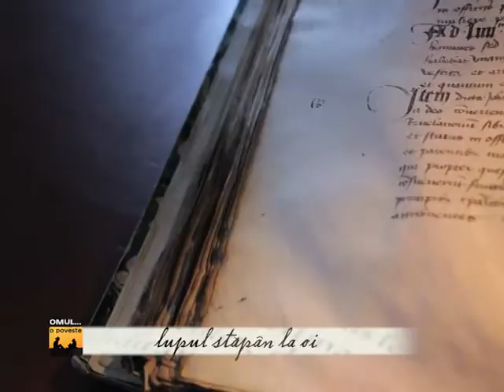OMUL O POVESTE 2014 05 25